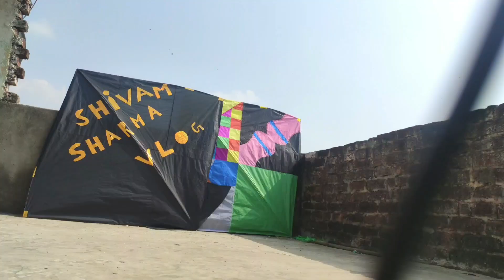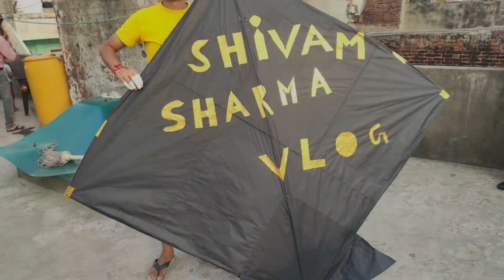Janmashtami Vlog 2021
Part 1st 👇

Pacca Danga Best Kite Market In Jammu // Sirf 8 Rs Ki Kite & Indian Gattu // ( Cheap & Best Kites )

   Jo Jo Bi Jammu se hai plz aapne dosto ko share zarur kare jisko kite udane ka bahut hi zada interest ho. Aagar aapko video achi lgi toh is video pe plz 1 like toh zarur karen.

* Vaishno Mata Ji Ke Hue Aache Se Darshan // Maa Vaishno Devi Vlog  Jai Mata Di🙏🙏 ( Jammu )

           My All Equipment 👇

* Camera ( Mobile ) - Samsung A 50

       Aap Humhe Instagram Pe Bi Follow Kr Sakte hai .

 Plz Vlog ko zada se zada share karen 🙏